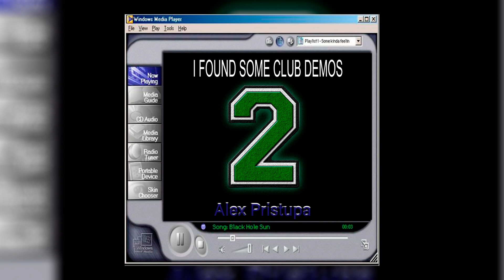Alex Pristupa, curxlxss — «RALLY CLXB»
Alex Pristupa, curxlxss — «RALLY CLXB» (2024)